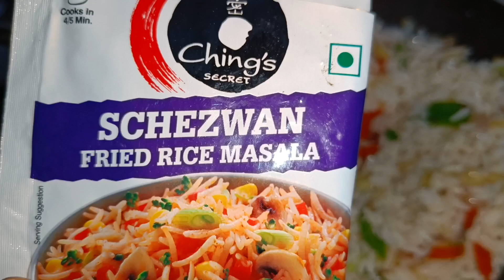झटपट बनाईये शेज़वान फ्राइड राइस | Quick Recipe of Veg Schezwan Fried Rice | Street Food Style